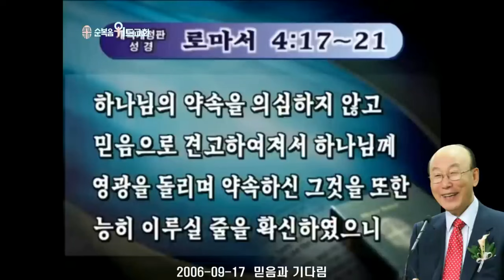조용기 목사님 레전드 설교 - 믿음과 기다림 ▶ 롬 4:17~21